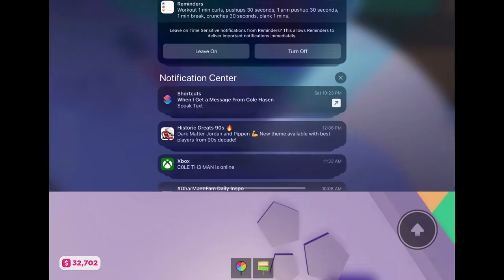I got picked to be in AUSSIES 30 day series! (Pls donate roblox)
Im so shocked this happend!

If aussie sees this you are amazing! W aussie in the comments :)!